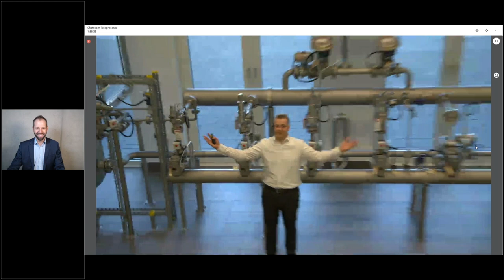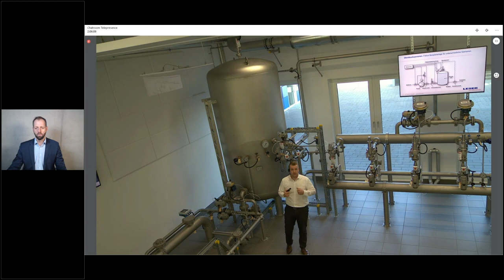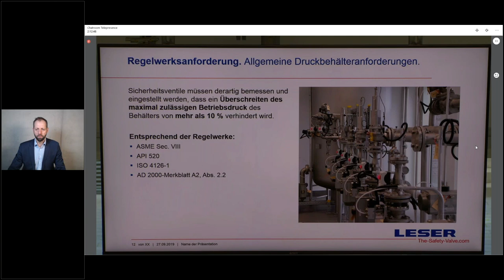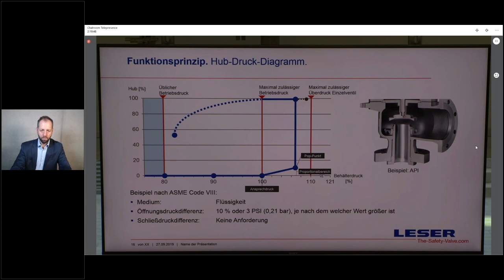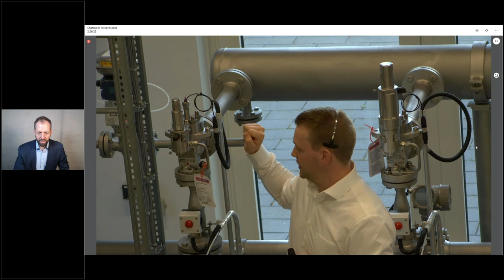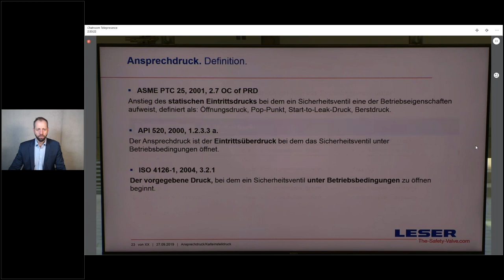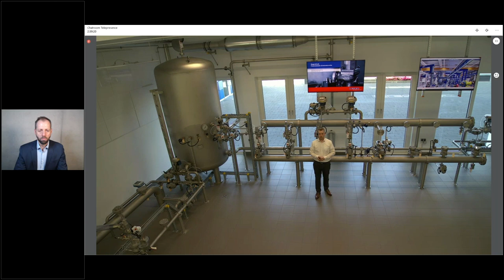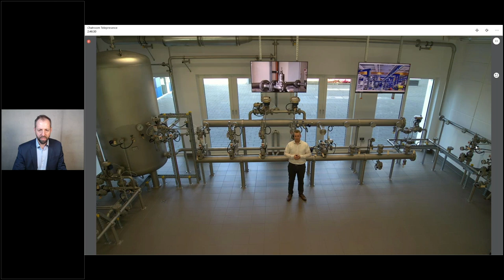Huckauf Webinar vom 20.05.2020 - Technisches Training Sicherheitsventile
Aufnahme des Live Webinars "Sicherheit im Dialog" aus dem LESER Chatroom in Hamburg.